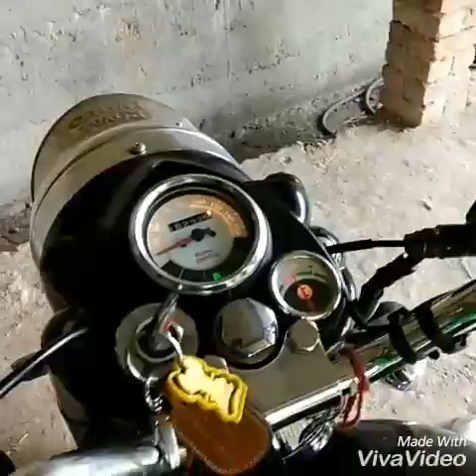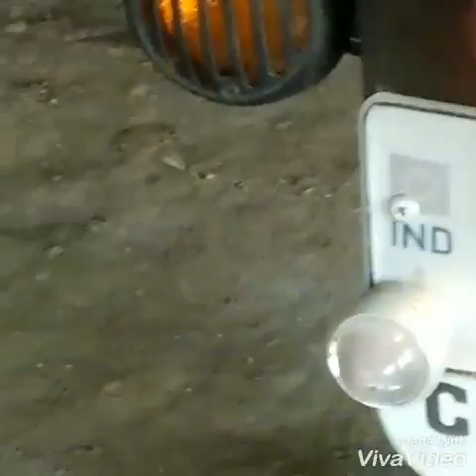Royal Enfield classic modified / mini punjab silencer sound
Hi friends  i am sandeep  and this is my 2nd video about modifications in classic 350
Alloys wheel
Silencer
Led light
Gril
Seat covers

my Gadgets -
my laptop
my Mobile
my Tripod
my mic